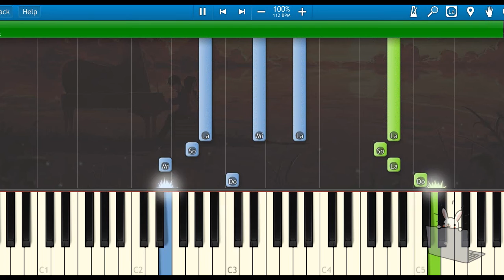🎹河图 feat. 洛天依 - 狐言 (Piano Tutorial Synthesia)❤️♫